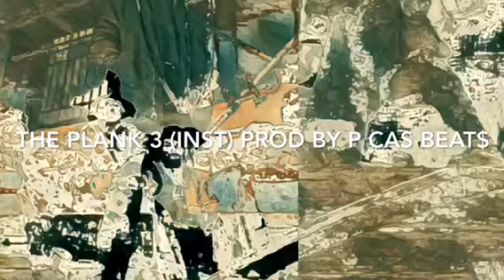THE PLANK 3 (INST) PROD BY P CAS BEAT$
.$$U$.FTW.INC.